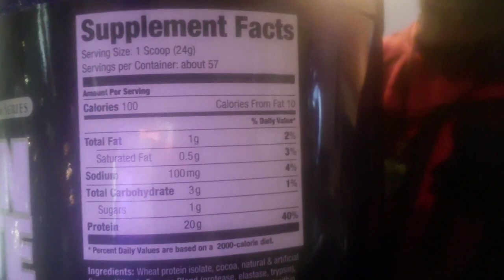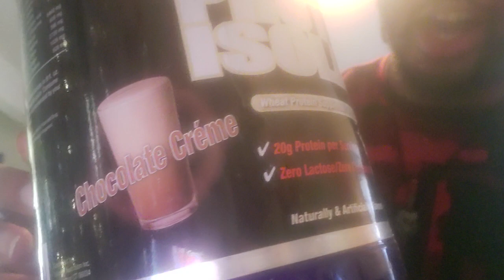The Nastiest Protein I've Had